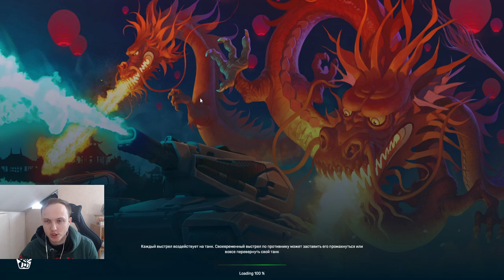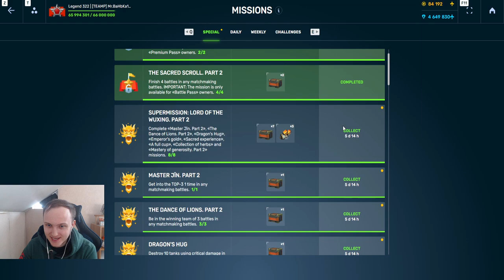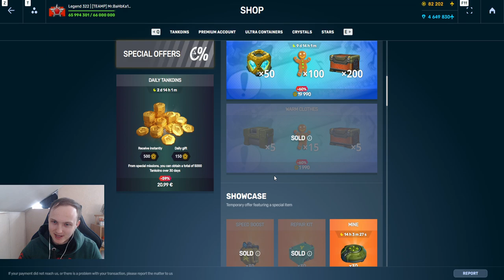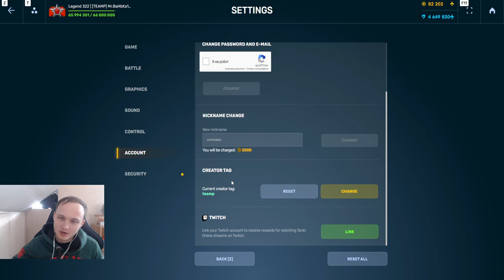ВЕЗЕНИЕ УРОВЕНЬ БОГ! ПОТРАТИЛ 117 ПЕЧЕНЕК В НОВОЙ МИНИ ИГРЕ И ПОЛЕТЕЛ НА ПРИБЫЛЬ В ТАНКАХ ОНЛАЙН